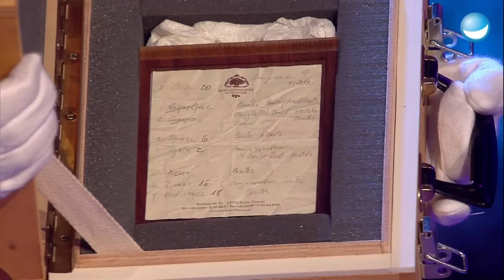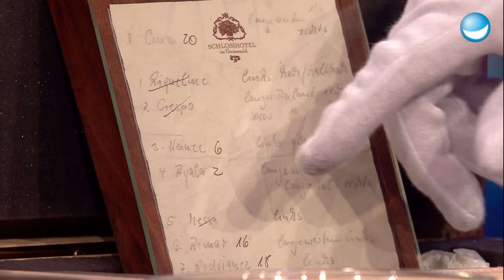Wer war ich? - 2000er-Edition - LUKE! Die 2000er und ich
Luke zockt mit Nico Santos eine Runde "Wer war ich" und holt mal eben ein paar Kultfiguren der 2000er zurück auf die Bühne! Da bekommt man ja fast Schnappatmung!